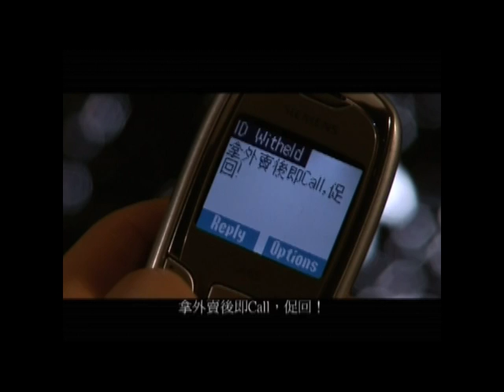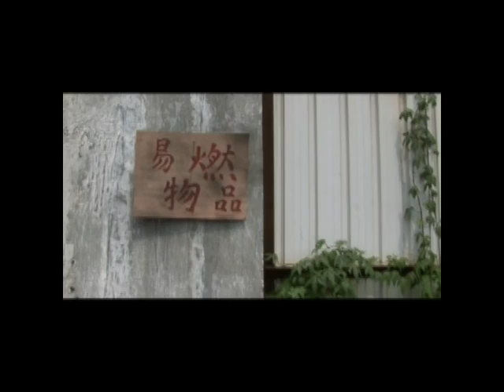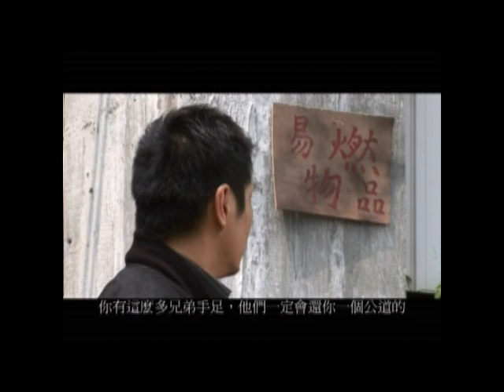Good Cop Bad Cop Pt 1 Elizabeth Lau